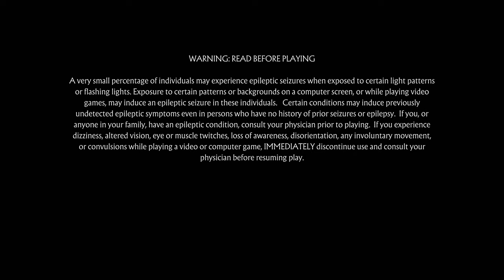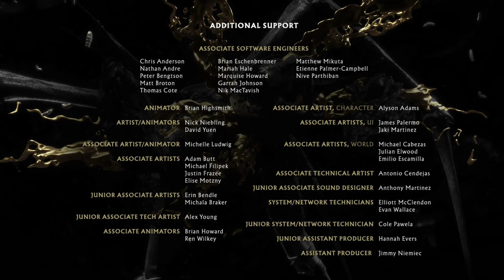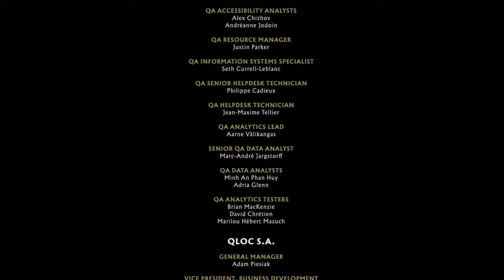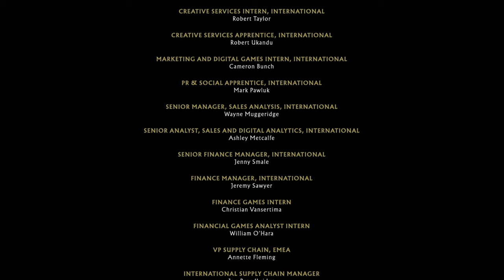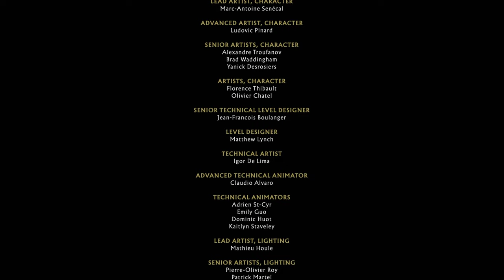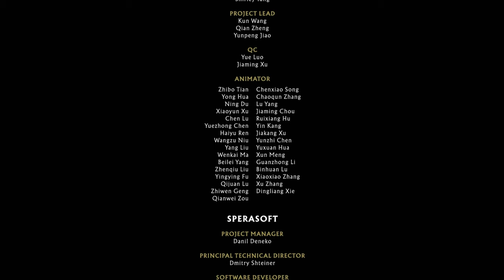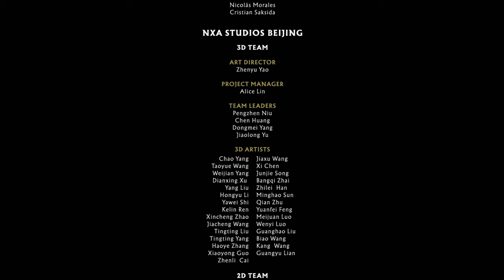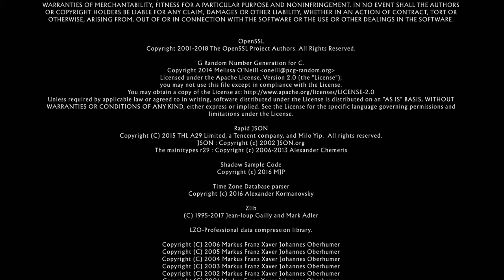Scorpion: Part 1, Mortal Kombat 11 Gameplay (4k | Xbox One X)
Checking out MK11 for the first time! Playing through the tutorial and a novice level Klassic Tower as Scorpion.

Also recorded the full credit scroll at the end of the Tower.